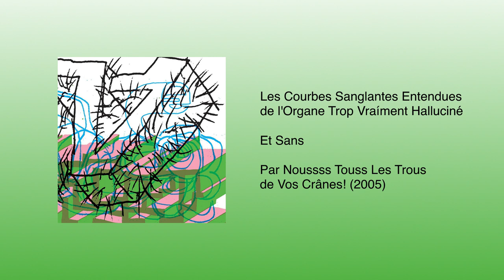Et Sans - Les Courbes Sanglantes Entendues de l'Organe Trop Vraíment Halluciné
Et Sans était un groupe de rock expérimental québécois formé en 2000 par Roger Tellier-Craig et Alexandre St-Onge. Rejoints en 2003 par Felix Morel, Sophie Trudeau et Stephen de Oliveira, iels sortirent en 2005 leur second album « Par Noussss Touss Les Trous de Vos Crânes! »

Roger Tellier-Craig – voix, farfisa, maxi-korg, composition numérique
Alexandre St-Onge – voix, instruments électroniques, basse
Félix Morel – percussions

Harris Newman – ingénieur du son
Thierry Amar – ingénieur du son, mixage sonore